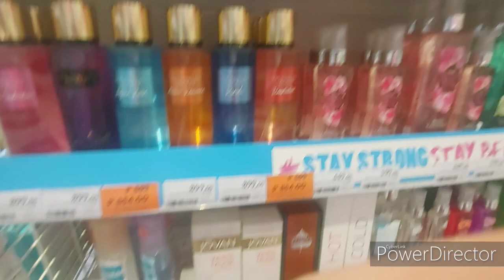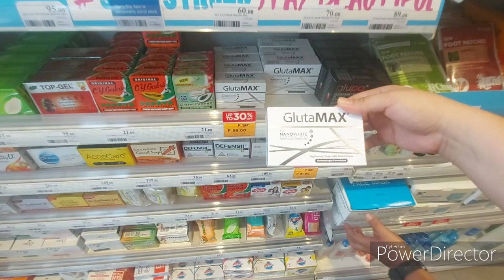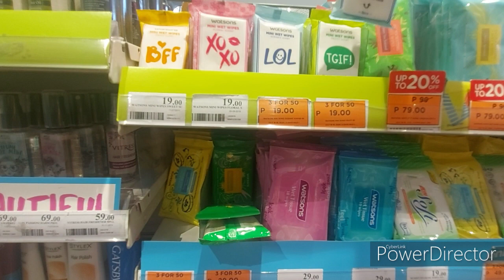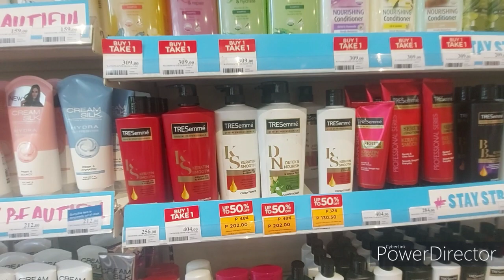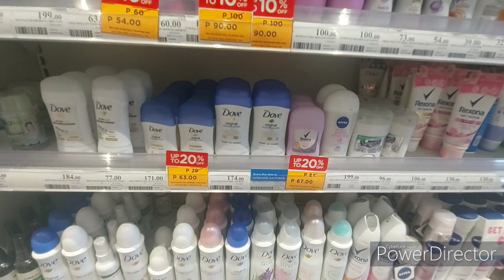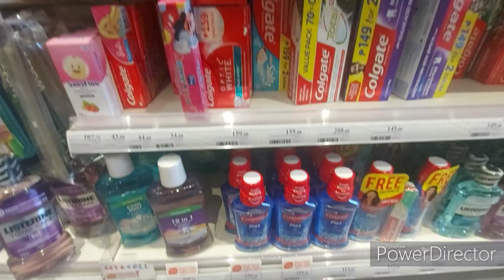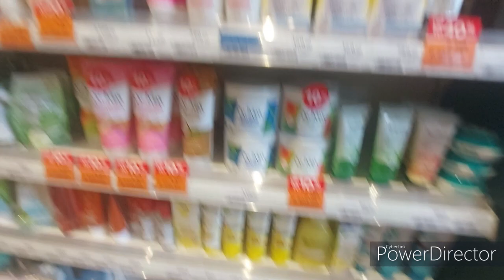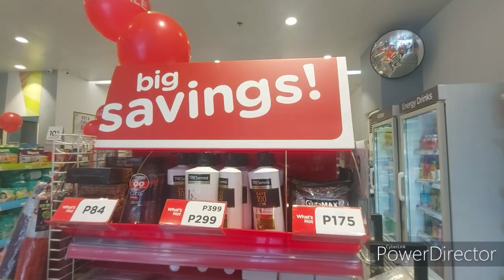WATSONS 3 DAY SALE+HAUL 2020|| VAR Celestino||Philippines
Hello everyone.

Welcome po sa aming channel. VangieRoderick

watsons 3 day sale July 17-19, 2020